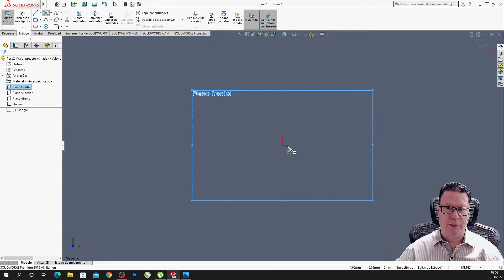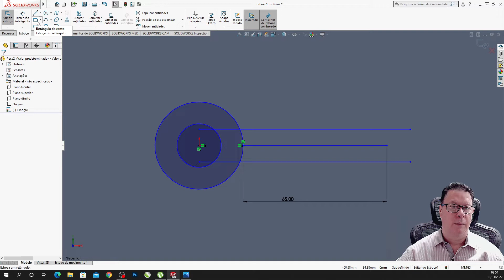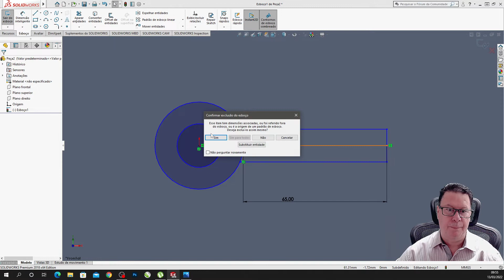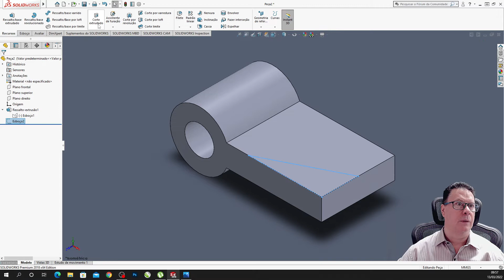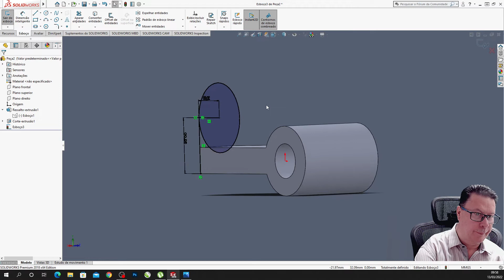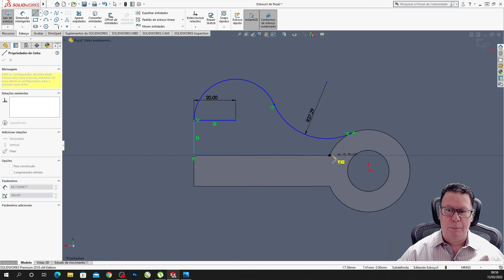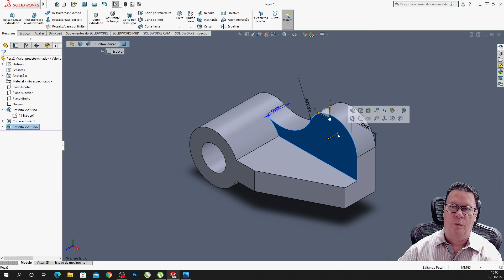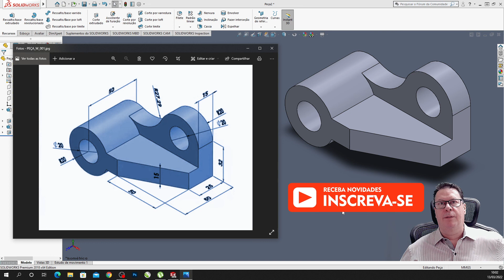SOLIDWORKS MODELAGEM 3D PEÇA MECÂNICA W 001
SOLIDWORKS - PEÇA MECÂNICA - W_001

SOLIDWORKS

INFORMAÇÕES NO E-MAIL ABAIXO